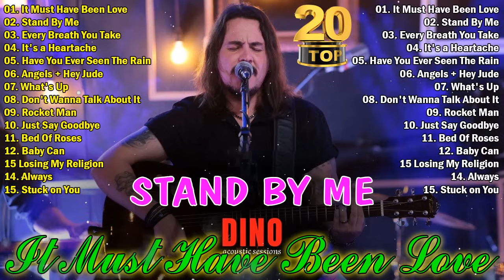It Must Have Been Love-DINO,✨ Só as Romanticas-Acústico Flashback, country e Rock